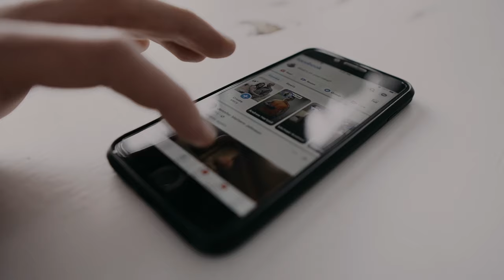Garrett Heath- "In Tall Buildings" [Official Music Video]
The official video for "In Tall Buildings" from Garrett Heath. The classic from John Hartford re-imagined...

Video Credits:
Written by Garrett Heath
Directed by Garrett Heath
Edited by Garrett Heath
Filmed by Matt Croyle and Garrett Heath